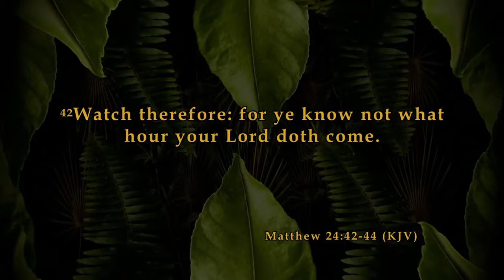SERMON SHOT - "Watch Your Time Before You Lose It" - Matt 24:42 - 44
Olivet Baptist Church - Pastor  Edward M. Fleming
Sunday Worship - 10:15 AM (CST)
Featured Preacher - Minister Mikel Henderson
Wednesday Bible Connection Podcast - 7:15 PM (CST)
1179 San Bernard Street